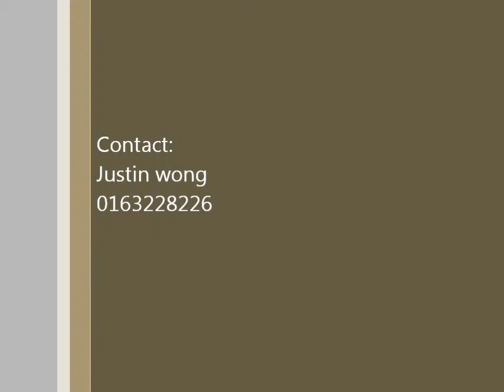Clover Live Band performance in Eastin Hotel, Kuala Lumpur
联系：Justin 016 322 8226

Clover Wedding Live Band 成立於 2008年，至今已做過婚慶，壽宴及宴會數百場，有著豐富的現場經驗和應變能力，為不同類型的婚禮提供現場音樂。

我們的樂團擁有多年演奏經驗，形象優雅，為閣下的婚宴增添貴氣，更有體面。